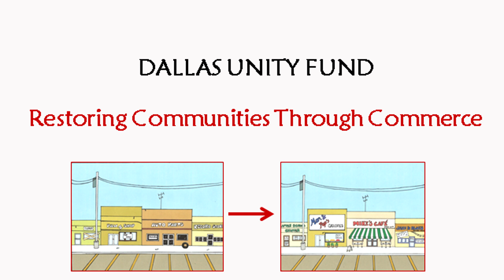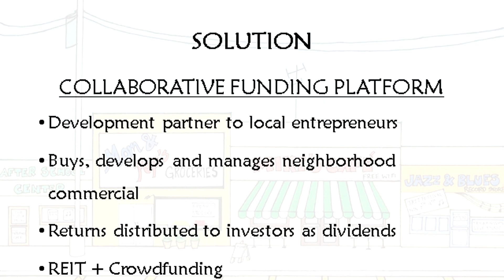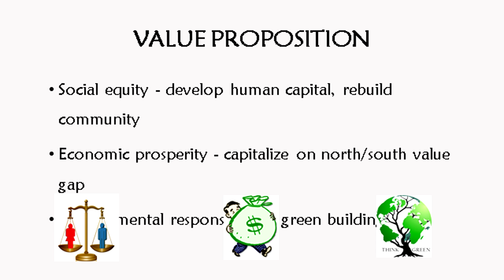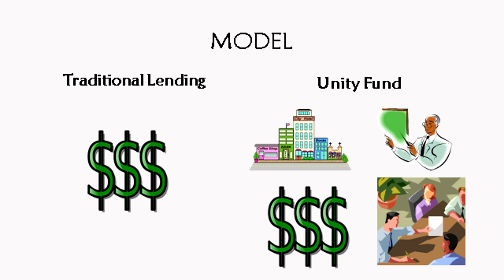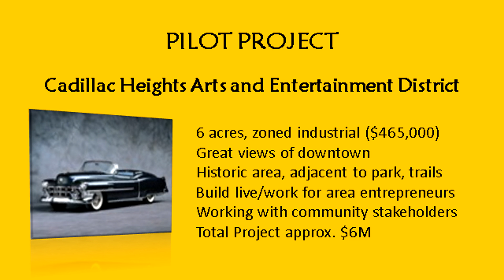bigBANG! 2015 Fast Pitch Maria Loveland Schneider Physical City